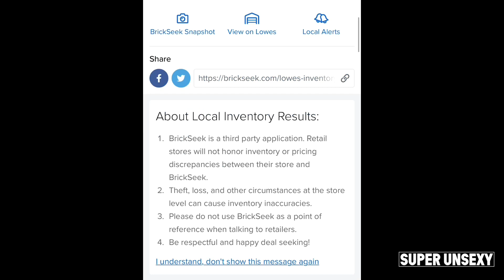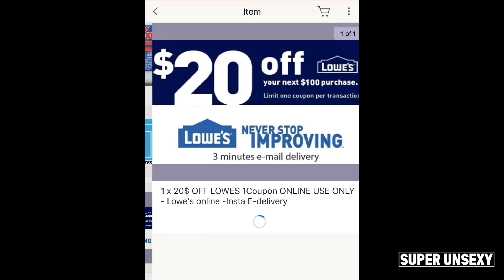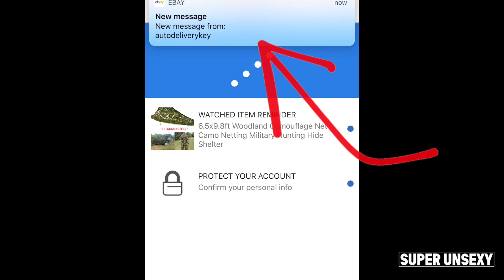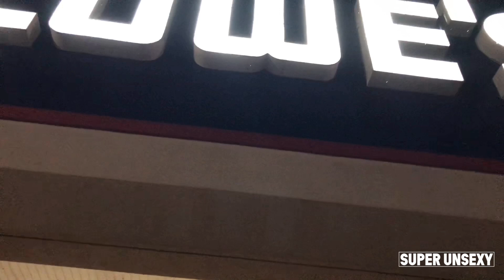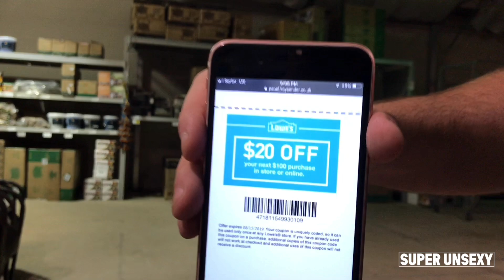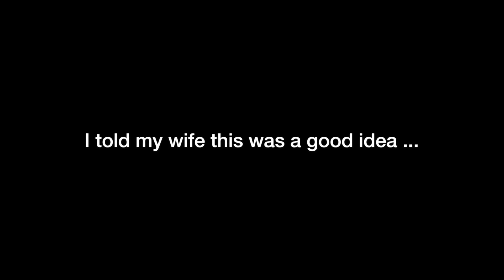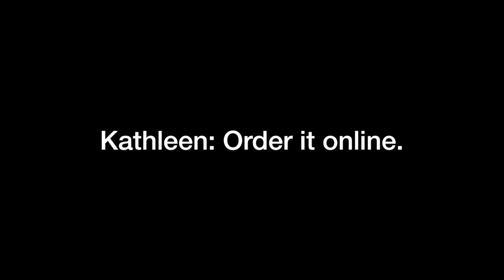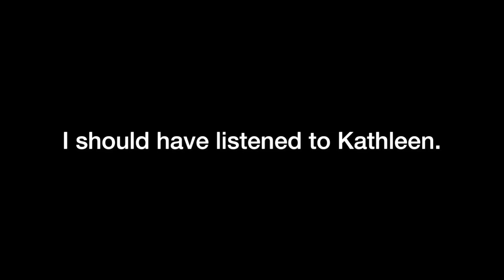Shopping Lowe's CHEAP Clearance DEALS!!! (100% True Story!)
We want to help 1 Million people save at least $1 (the video linked directly below this text can literally help you save thousands of dollars!)

This video is a True Story of my Lowe's Clearance Shopping visit. Things did not go as planned but we learned a lot! If you like Clearance hunting and deals, this video shows some great insights and also shows a mistake that I made! Please shop with us!

This is the ultimate Walmart Secret Hidden Makeup Clearance Guide!

My family wants to help you save money! - Genuinely we do!